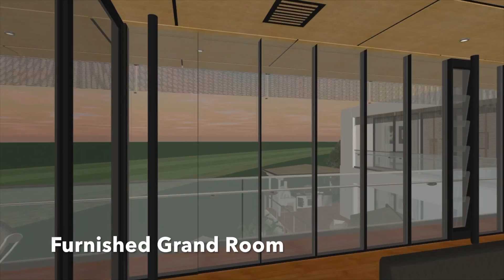Keogh house the passive solar effect in Living Area